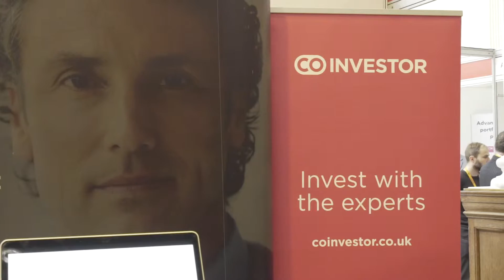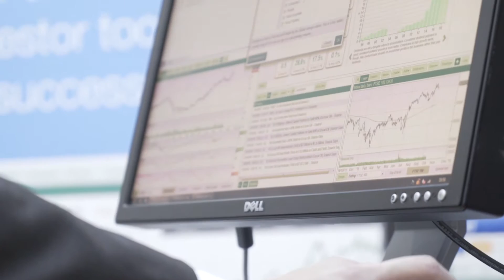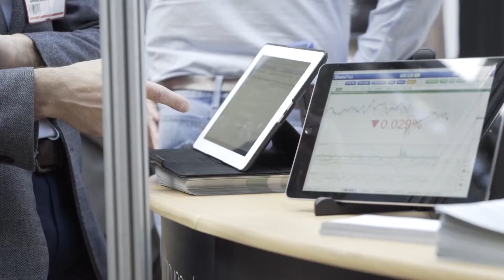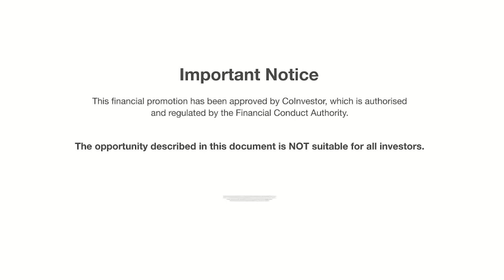Co Investor at London Investor Show 2016 v3